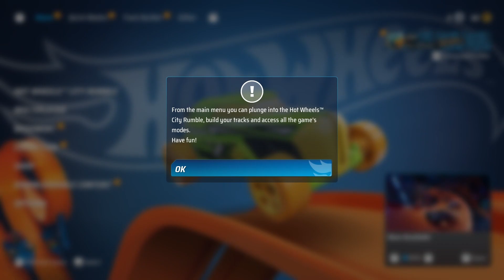Hot Wheels Unleashed First Race Gameplay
I always loved playing the old Hot Wheels games as a kid, this game brings me back to my childhood.